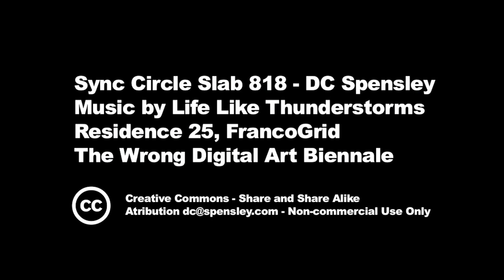Sync Circle Slab - DC Spensley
Sync Circle Slab 818 - DC Spensley
Residence 25, FrancoGrid

Curators: Frère Reinert & Ellectra Radikal pavilion
Exhibition: The Wrong - New Digital Art Biennale
Dates: November 1st, 2015 to January 31st 2016